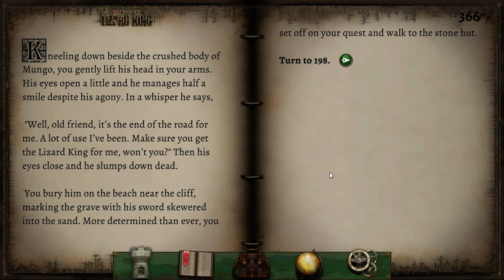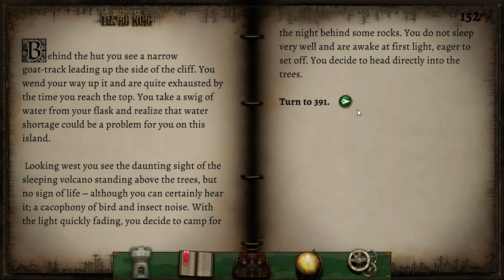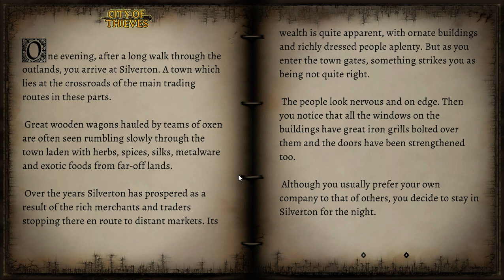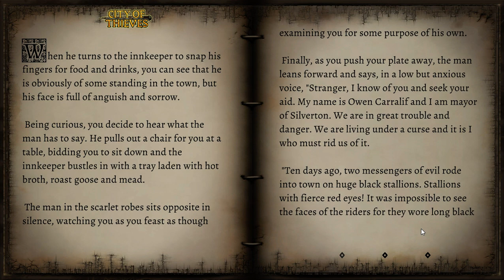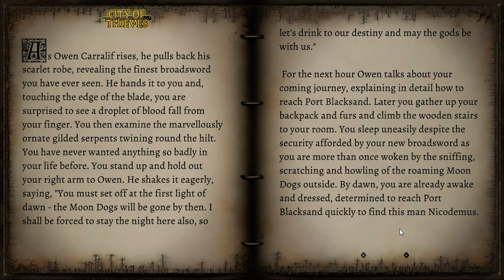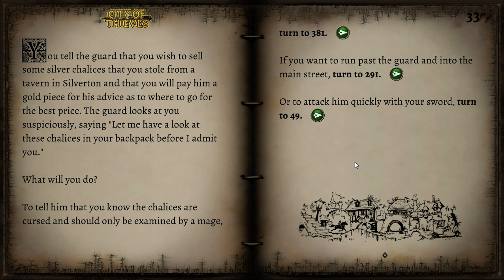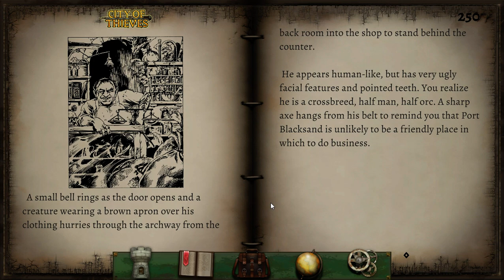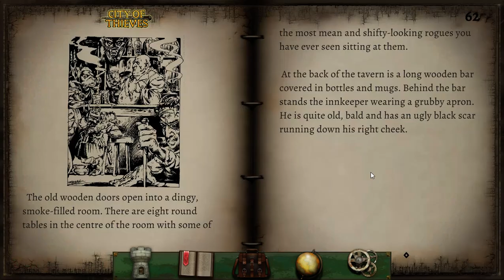Let's Play Fighting Fantasy Classics; Island of the Lizard King; part 2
Fighting Fantasy classics from Tin Man Games gathers together many of the much loved entries in the world famous Fighting Fantasy series. The Fighting Fantasy series was created by Steve Jackson and Ian Livingstone, the co-founders of Games Workshop.

In Island of the Lizard King we set out with our good old friend Mungo to rescue the inhabitants of Oyster Bay. Long had the folk of this sleepy fishging village thought themself safe but they underestimated the greed of the lizard king. Recently, when the fishermen were out at sea he sent his lizardman warriors to enslave the townsfolk to serve in his gold mines on Fire Island. Together with Mungo we set out to slay the foul lizard king and free the people of Oyster Bay once and for all.

Unfortunately our hero faced a similar fate to Mungo and, shortly thereafter, I ventured forth into Port Blacksand, the notorious city of thieves on a different quest. The people of Silverton are being terrorised by the wicked Zanbar Bone. A villain so powerful that few know of his weaknesses. One such individual is the wizard Nicodemus who makes his home in that foul den of inquity known as Port Blacksand, the home of manya  rogue.

As a long time fan of the Fighting Fantasy series I couldn't pass this up. I haven't played some of these books in over 20 years but I am quite familiar with some of them and have been told I've got a good emmory. I haven't fully decided whether I want to aim for very successful play style or to show off some of the more entertaining pit falls and tragedies that can occur. Feel free to fofer feedback and suggestions in the comments section below.